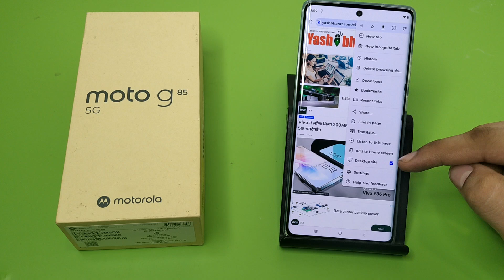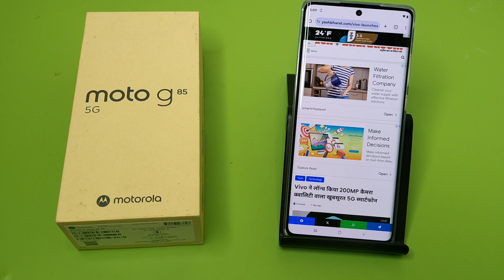Moto G85 5G: Desktop Setting - How To Enable Desktop Site On Moto G85 5G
youtube desktop site on mobile
how to on desktop mode in chrome
chrome desktop mode android
problem
chrome desktop site not showing
youtube desktop settings
how to on desktop mode in iphone
youtube desktop mode iphone
google chrome desktop mode iphone
how to enable desktop site on moto
g8
g85
g85 5g